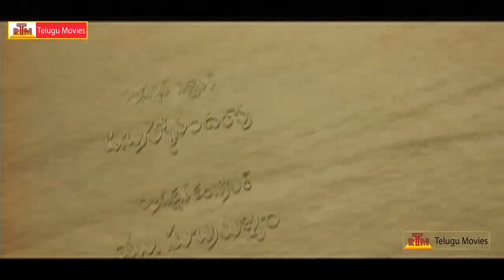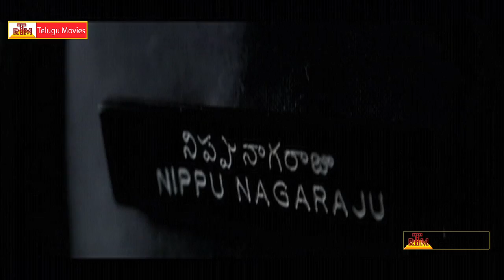Venky - Part-1- Telug Full Movie - Raviteja, Sneha, Brahmanandam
Venky : Telugu full Movie  Staring : Ravi Teja, Sneha, Brahmanandam.   Music Composed - Devi Sri Prasad, Director - Srinu Vaitla
Producer - Atluri Poornachandra Rao